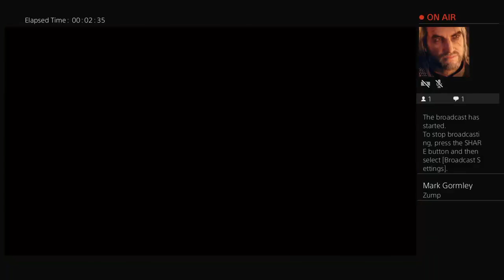KeviO_SuperShels's Live PS4 Broadcast